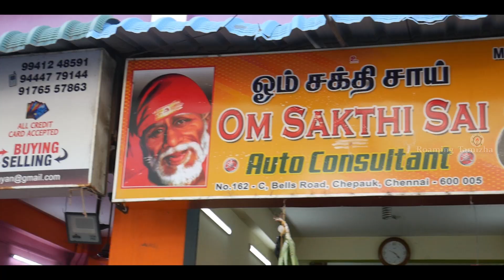R15, KTM DUKE, RC, MT15 COLLECTIONS | SPORTS BIKES COLLECTIONS | Second Hand Bikes | Bells Road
RC390, DUKE200, R15V3, DUKE 390, R15V4, MT15, R15V2, DUKE 250, RS200, DUKE125 & ALL DUKE Collections | PRICE DISCOUNT | EMI Available | Om Sakthi Sai

Shop Details:
Om Sakthi Sai Auto Consultant
#162 C , Bells Road,
Chepauk,
Chennai - 5
(Opp. Madras Cricket Club gate)